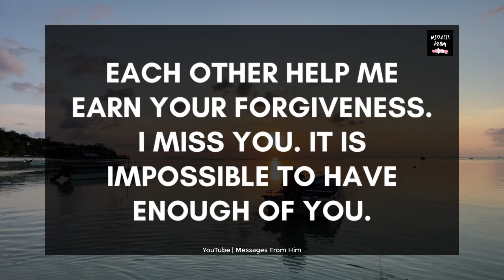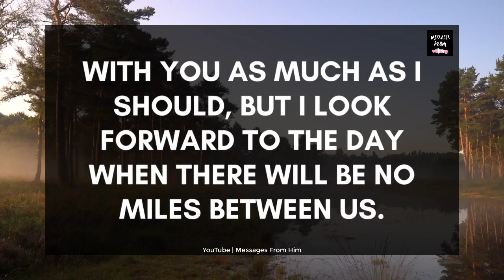This Is Why I Love You, Baby 😘🌹💓🔥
RELATED QUERRIES :
divine feminine
dm to df twin flame
twin flame